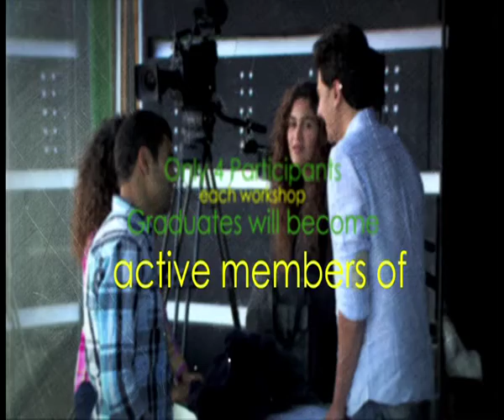Amira Nessim - Presenting Talk Shows September " Ramy Radwan "